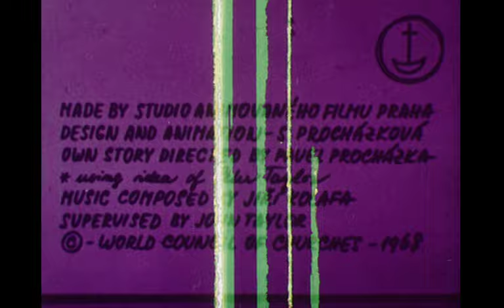Acceleration (1968)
A story about a restless cartoon character, who flies to another plateau to escape his idleness, is used to point out that the concept of progress is relative and that man's basic appetites do not change.